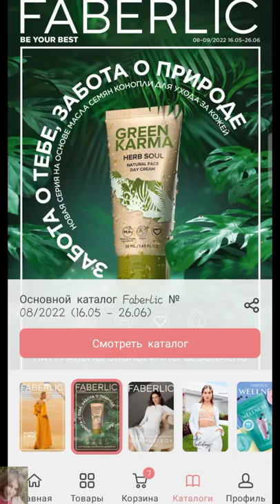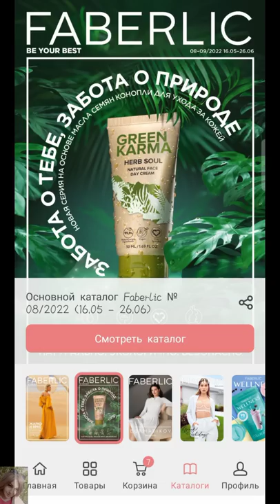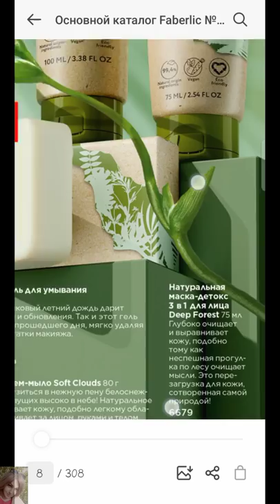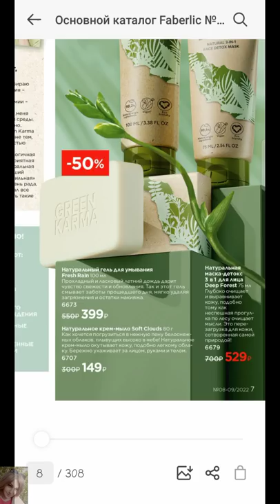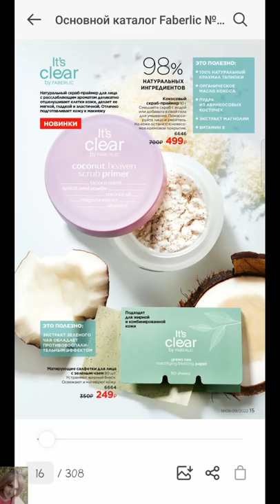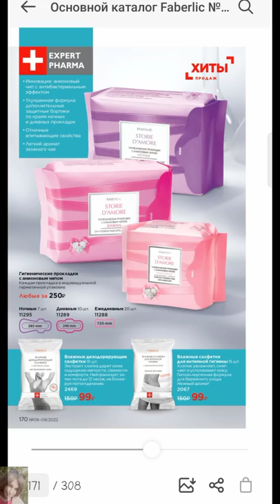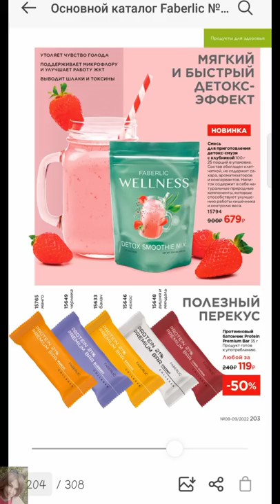❤️ FABERLIC 8 2022 / ОТЗЫВЫ НА НОВИНКИ, ИЗМЕНИЯ В ДЕЙСТВИИ КАТАЛОГА / FABERLIC NEW CATALOG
Всем привет 😘
В этом видео полистаем 8 каталог faberlic, обсудим самые лучшие акции и предложения. Изменения в действии каталога, расскажу что к чему. Оставлю свои отзывы на новинки после длительного использования, поговорим об уходе на весну и многое другое!